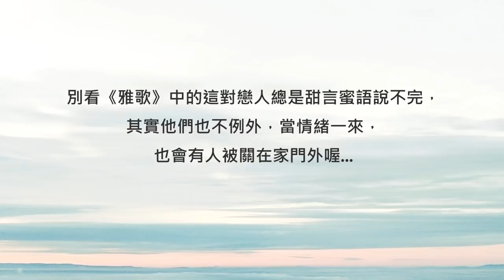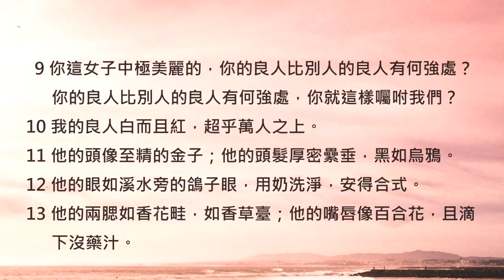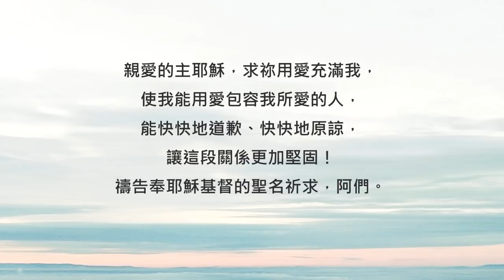雅歌5章/陪你讀聖經《愛情不容易，別等到人走了才開門！》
陪你讀聖經#676 雅歌第五章

愛情不容易，別等到人走了才開門！

朋友平安！讓我們《陪你讀聖經》一天一章 生命發光！今天來讀雅歌第五章

愛情不是只有甜蜜的時刻，兩個人相處，難免會產生一些波折。別看《雅歌》中的這對戀人總是甜言蜜語說不完，其實他們也不例外，當情緒一來，也會有人被關在家門外喔... 讓我們一起來讀雅歌第五章，請：

5:1我妹子，我新婦，我進了我的園中，採了我的沒藥和香料，吃了我的蜜房和蜂蜜，喝了我的酒和奶。

我的朋友們，請吃！我所親愛的，請喝，且多多地喝！

5:2我身睡臥，我心卻醒。這是我良人的聲音；他敲門說：

我的妹子，我的佳偶，我的鴿子，我的完全人，求你給我開門；因我的頭滿了露水，我的頭髮被夜露滴濕。

5:3我回答說：我脫了衣裳，怎能再穿上呢？我洗了腳，怎能再玷污呢？

5:4我的良人從門孔裏伸進手來，我便因他動了心。

5:5我起來，要給我良人開門。我的兩手滴下沒藥；我的指頭有沒藥汁滴在門閂上。

5:6我給我的良人開了門；我的良人卻已轉身走了。他說話的時候，我神不守舍；我尋找他，竟尋不見；我呼叫他，他卻不回答。

5:7城中巡邏看守的人遇見我，打了我，傷了我；看守城牆的人奪去我的披肩。

5:8耶路撒冷的眾女子啊，我囑咐你們：若遇見我的良人，要告訴他，我因思愛成病。

5:9你這女子中極美麗的，你的良人比別人的良人有何強處？你的良人比別人的良人有何強處，你就這樣囑咐我們？

5:10我的良人白而且紅，超乎萬人之上。

5:11他的頭像至精的金子；他的頭髮厚密纍垂，黑如烏鴉。

5:12他的眼如溪水旁的鴿子眼，用奶洗淨，安得合式。

5:13他的兩腮如香花畦，如香草臺；他的嘴唇像百合花，且滴下沒藥汁。

5:14他的兩手好像金管，鑲嵌水蒼玉；他的身體如同雕刻的象牙，周圍鑲嵌藍寶石。

5:15他的腿好像白玉石柱，安在精金座上；他的形狀如黎巴嫩，且佳美如香柏樹。

5:16他的口極其甘甜；他全然可愛。耶路撒冷的眾女子啊，這是我的良人；這是我的朋友。

男孩在門外希望女孩為他開門，但女孩似乎還在為某件事鬧彆扭，拒絕讓男孩進門。當她終於心軟下來打開門時，卻發現男孩早已離開...

親愛的朋友，情人之間偶爾有不愉快是很正常的，因為我們每一個人本來就都很獨特，這需要包容，也需要磨合，這些過程也都是「愛」的一部份！讓我們彼此鼓勵，總是快快地聽、慢慢地說，再加上快快地道歉，也快快地原諒，相信你們的感情一定會越來越堅固，也會每一天都更愛對方！我們一起來禱告。

親愛的主耶穌，求祢用愛充滿我，使我能用愛包容我所愛的人，能快快地道歉、快快地原諒，讓這段關係更加堅固！禱告奉耶穌基督的聖名祈求，阿們。